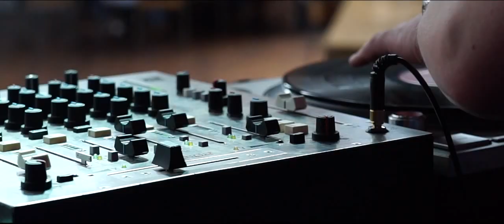Wylam Birthday Weekend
KEEP MOVING!!... We are always looking to push forward with our beer quality and with our events here at The Palace of Arts... We hope you have enjoyed the journey so far?... Here's a little video from our Big Beef Boutique weekend which was our 1st Anniversary here in Exhibition Park... Music courtesy of the incredible Hyde & Beast... Thanks for supporting us x